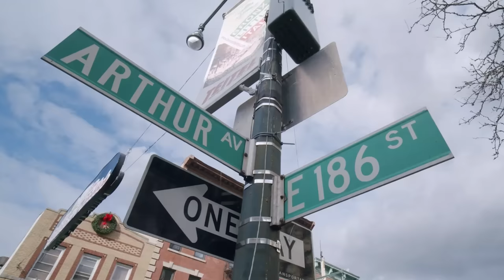From Yankees Batboy to Executive | Ray Negron | Chazz Palminteri Show | EP 136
Ray Negron is a Best-Selling Author, NY Yankees Executive, Producer and Inspirational Speaker

Ray’s amazing journey began fifty years ago when at 17-years of age, he was caught spraying graffiti on a wall at Yankee Stadium by NY Yankees owner, George Steinbrenner. As fate would have it, Steinbrenner decided against putting Ray in jail and instead, offered him a second chance making him the batboy for the greatest franchise in sports history. Ray was propelled into a dream job sharing the dugout with the “Bronx Zoo” team of the seventies. He became a positive influence in the fiery clubhouse that included Manager Billy Martin, superstar Reggie Jackson and the legendary Thurman Munson. And for the next 37 years, Steinbrenner and Ray built a special relationship until Steinbrenner’s passing in 2010.

Steinbrenner’s vision lives on through Ray. As a Community Consultant for the NY Yankees, Ray is immersed in ensuring that veteran players and Yankee rookies promote the tradition of the club’s pride and inspiration by visiting terminally sick kids in hospitals and supporting the inner-city youth throughout New York. He was the co-founder of “Hank’s Yanks”, a not for profit competitive youth travel baseball team for underprivileged kids (ages 10-18) founded by the late New York Yankees co-owner Hank Steinbrenner.

Rays Book "Yankee Miracles: Life with the Boss and the Bronx Bombers"

Have Questions or Topic Suggestions? Shoot us an email at
Your input shapes the show and we will read them!

👉 Don't forget to check out my One-Man Show and exclusive merchandise at
ChazzPalminteri.net!

Join me every Monday morning at 11am EST for brand new episodes of The Chazz Palminteri Show, where we bring you exciting insights and captivating guests who contribute to the dialogue of change.